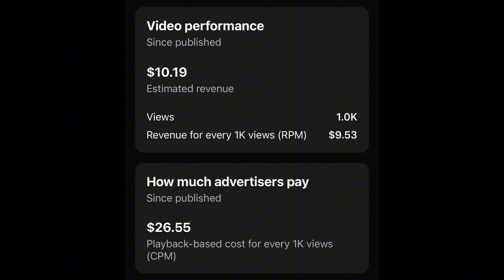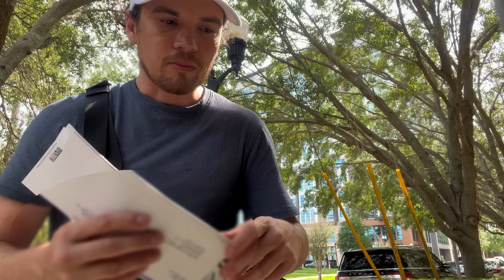Turning $6k from one affiliate video into a down payment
Copying @MichaelBordenaro ‘s walk and talk style to give a more detailed account of how I’m making money from YT. Much easier to deliver the info in an authentic way… plus it got me out of the house 😁 Thanks for the inspiration Michael, your channel is blowing up!

ProductionHub 🤓 - 10% off any Annual Featured Profile. Use code: 6TJAM8Z5

- VIDEO GEAR - 🎥
Sony FX6 - Favorite Camera for Anything

Sony 24-70 II - Favorite Lens for Corporate Work

Custom Monitor Setup for Documentary Work (4 Pieces)
1. Monitor Mount from Kondor Blue
2. Nato Rail
3. Rod Holder

- AUDIO - 🎙️
Sony Wireless Lavalier Mic

- LIGHTING - 💡
Amaran 200x - Key Light

Led Panel - V Mount powered for field work

- CAMERA SUPPORT - ⚙️
Rolling Cart

Tripod: https
//amzn.to/47BOWAd